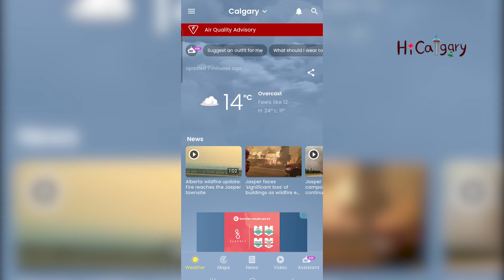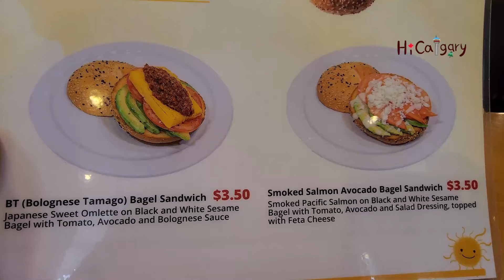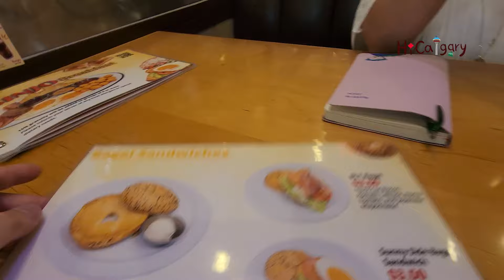Vlog | 캐나다 캘거리 맛집 추천 | 산불로 안좋아진 공기 | 캐나다 브이로그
2024년 7월 25일 목요일의 캐나다 캘거리입니다.

엄청난 더위가 열흘 정도 계속 되다 드디어 시원해진 바로 그 날.

밤 늦게까지 알차게 하루를 보냈던 바로 그 날.